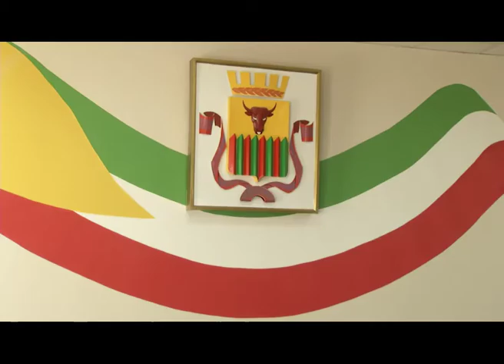Комиссия ПДН в Чите